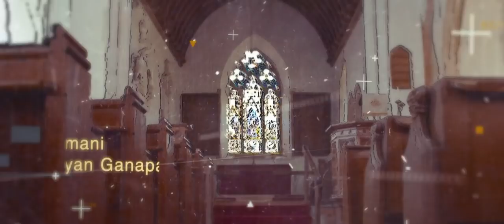IMAII MOODINAAL - MUSIC VIDEO MOTION POSTER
Motionposter of ImaiiMoodinaal by Usherclicks,
produced by Merp Film Factory,  MS Prem Nath
lyrics by Usherclicks,
sang by UNesh & UVesh Usherclicks feat Priya Shankari,
acted by our Karnan G Crak and Moon Nila,
directed by Vathaniy Kunasegaran.
Stay tune✌and it gonna be cherish your eyes very soon.
Keep support, Much Love💕.